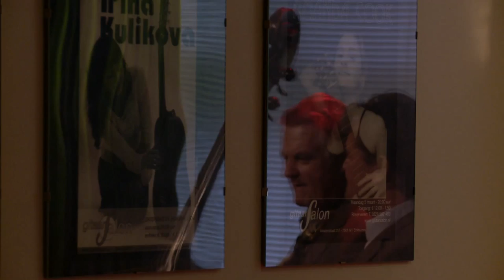DIG d'DIZ - I am Getting Sentimental Over You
Gitaarsalon/video
Audio engineer: Frank Reijgersberg (Reijger recordings)
Camera & video-editing: Frank Reijgersberg & Wilhelmien Stam